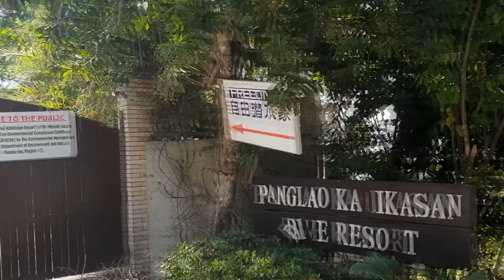Интервью с подписчиком. Отдых возле моря Панглао Филиппины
Провели день в местечке Molave Cliff Diving Resort Готовим ракушек, прыжки со скалы. Интервью с Игорем.